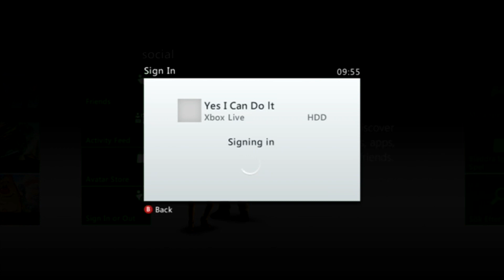Turtle Engine (Beta) New Gta 5 Mod Menu [Xbox 360 RGH- JTAG]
Turtle Engine[BETA] is a mew Gta V Mod Menu and it a Private Menu for TurtleLive Server V2.5
-Options added to This menu:

[x] IP Spoofer.
[x] Force options.
[x]  Fx effects.
[x] Textured themes.
[x] Protections including crash players console, Kick Protection and alot more.
[x] Funny cars.
[x] Object Spawner.
[x] Added Message to all items, and message spammer options.
[x] Models, and scenarios.
[x] Map mod, and ipl maps
[x] Remote controll players car.
[x] Take cash from players.
[x] RP Option (Rank-Derank).
[x] 3 Crash Methods.
And Alot more...
-Coming Soon..
[x] Admin Kick Protection
[x] Script Protections
[x] Force Protection

Lifetime Price For Stealth Server and Gta Menu 40$ (USD)
I hope you guys enjoy watching the Video☘️

⚜️Thanks everyone for watching my video really appreciate everyone who takes the time to watch them!